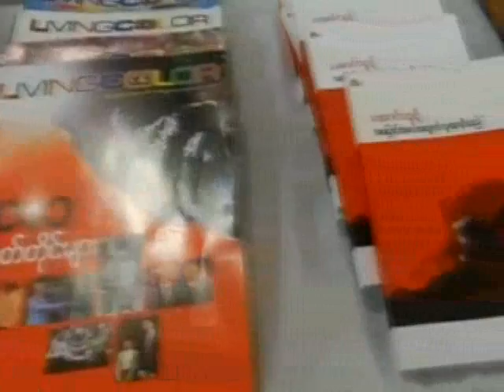AungSanSuuKyi attends memorial exhibition of Dr.NayWinMaung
လူထုေခါင္ေဆာင္ေဒၚေအာင္ဆန္းစုၾကည္ဟာ ဒီကေန႔မနက္ ၉ နာရီက ရန္ကုန္ၿမိဳ႕ ဒဂုံၿမိဳ႔နယ္က သမၼတ ဟုိတယ္ပထမထပ္ မွာျပဳလုပ္တဲ့ ျမန္မာ Egress  the voice weekly journal နဲ႔ Living colour media ကုိ တည္ေထာင္သူ ေဒါက္တာေန၀င္းေမာင္ရဲ႕ ရက္လည္ဆြမ္းေကြ်းအလွဴ နဲ႔  အမွတ္တရ ဓါတ္ပုံျပပြဲကုိ သြားေရာက္ခဲ့ပါတယ္။ အမ်ိဳးသားဒီမုိကေရစီအဖြဲ႔ခ်ဳပ္ ေခါင္းေဆာင္ ဦးတင္ဦးလည္းသြားေရာက္ခဲ့ပါတယ္။